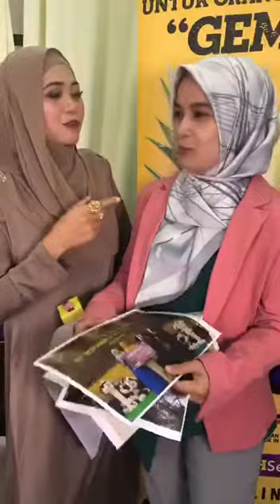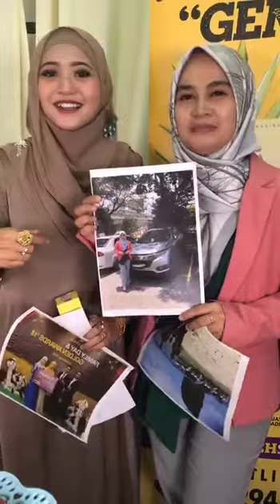VIRAL SITI JAMUMALL BUAT DUIT BERSAMA USAHAWAN DEINA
Nak buat DUIT KEPUK2 dengan menjadi agen jualan Jus Deina?

Latihan dan bimbingan disediakan
Peluang dibimbing hingga berjaya
Pasaran luas segmen wanita turun berat
Reward setiap bulan